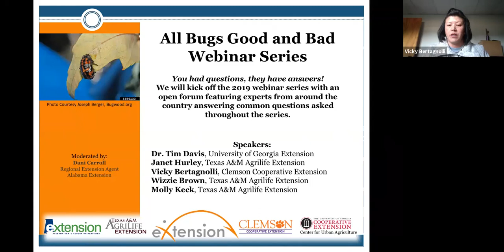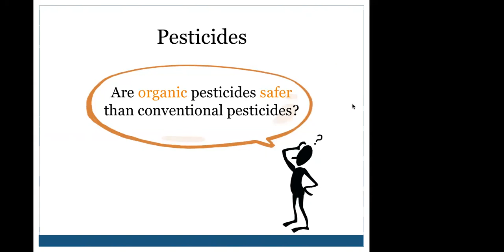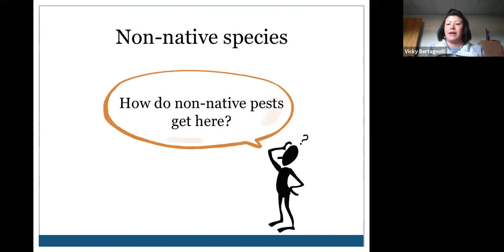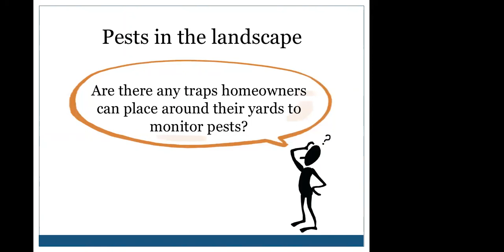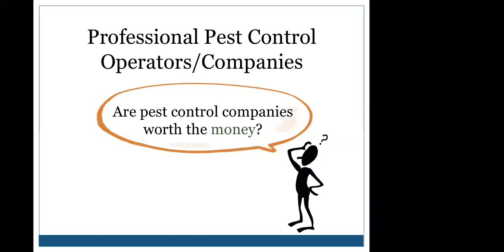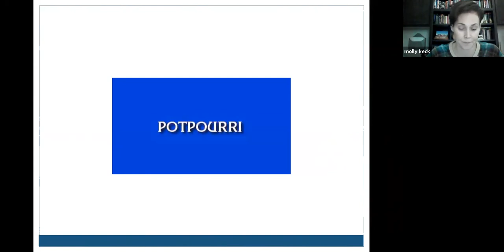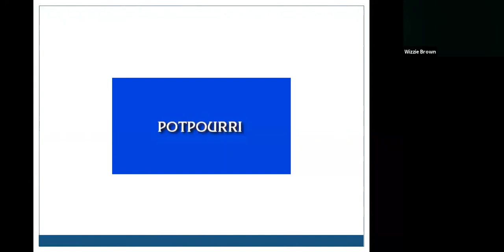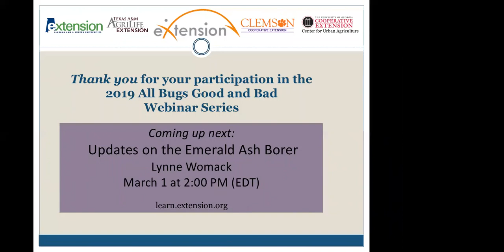2019 All Bugs Good and Bad Webinar Series - February - Open Forum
So many great questions are asked at the end of each All Bugs Webinar - we decided to dedicate a webinar just to let you ask more!  We will spend the hour fielding questions about All Bugs Good and Bad.
Get your questions ready, and learn more about the insect world and IPM (integrated pest management)  This webinar is presented by Dr. Tim Davis, UGA Extension; Vicky Bertagnolli, Clemson Extension;  Wizzie Brown, Molly Keck, and Janet Hurley, Texas A&M Agrilife Extension.